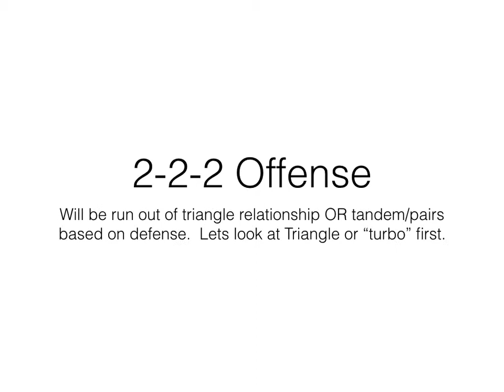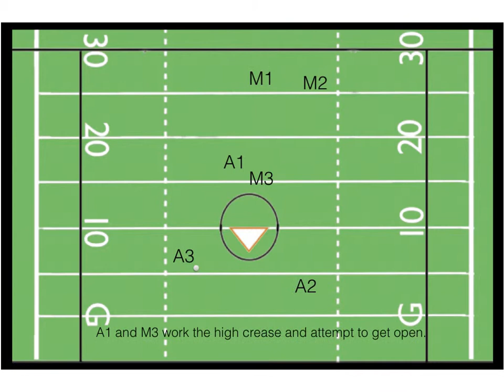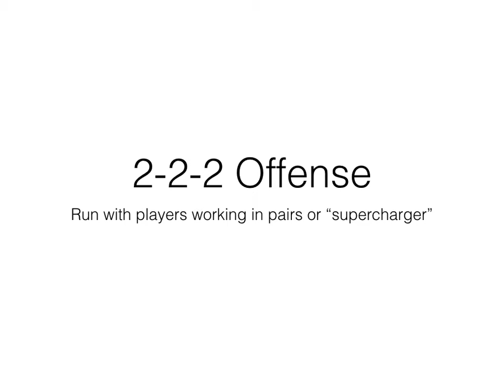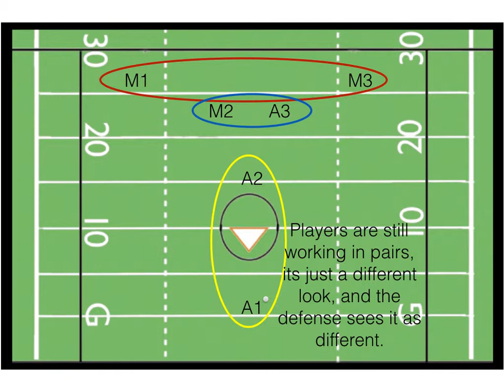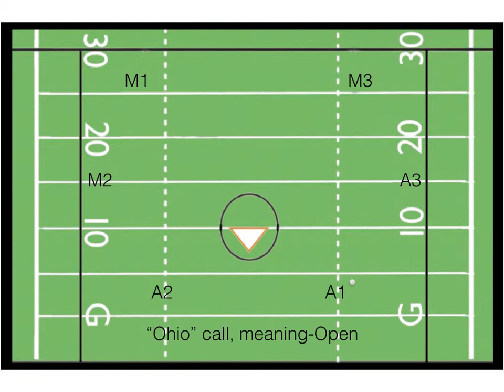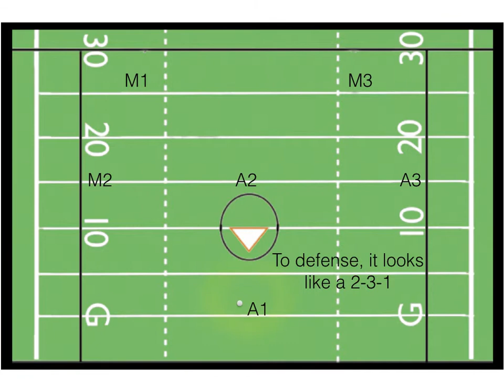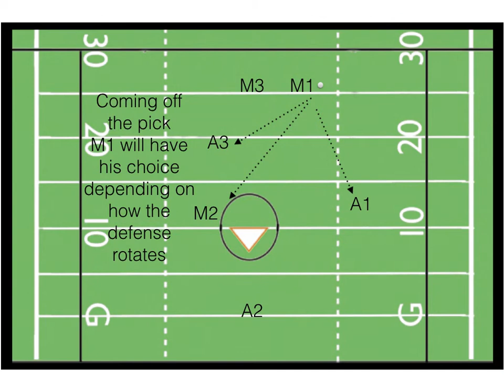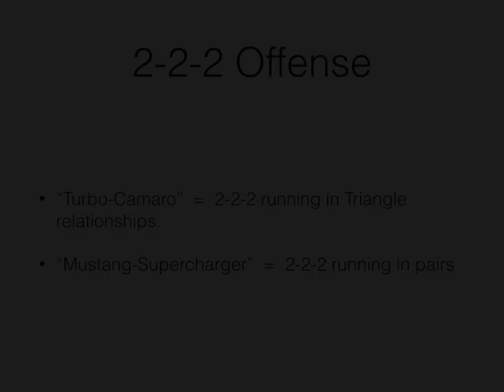2-2-2 Lacrosse Offense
This video is an animation of the 2-2-2 Mens Lacrosse offense